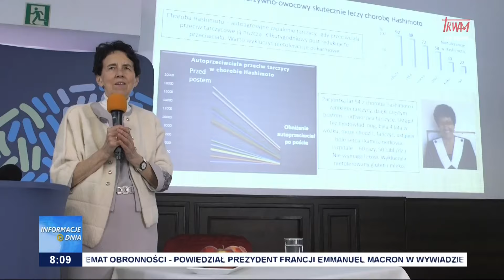"Potęga lecznicza żywności roślinnej i probiotyków"